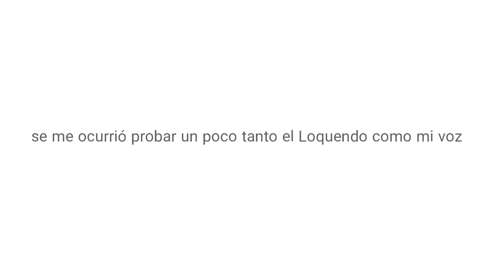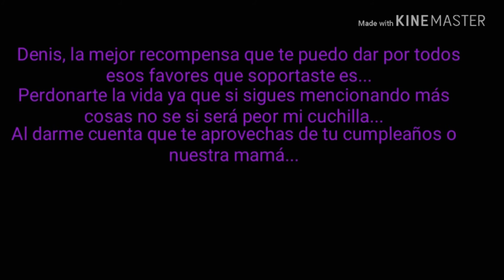Speedpaint + extra || ¡Feliz cumple Denis! (Leer descripción)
Se supone que Denis cumple el 24 de agosto, pero más vale tarde que nunca; por cierto, Denis ya cumplio 11 años 😆 .
Ya pronto haré un meme y una parte de un mapa.

En fin bye~